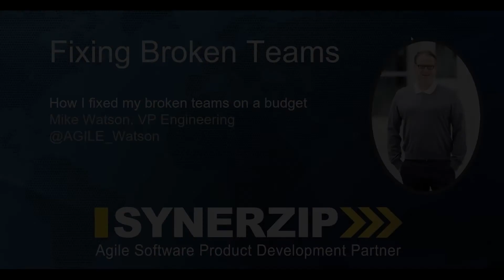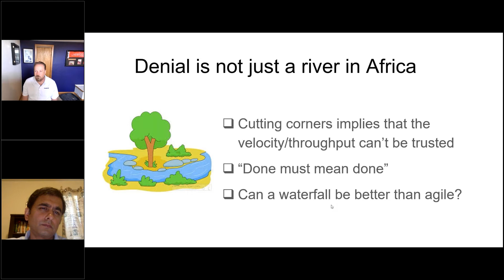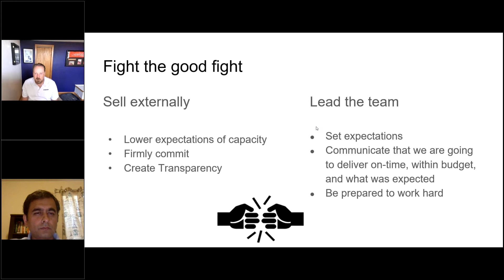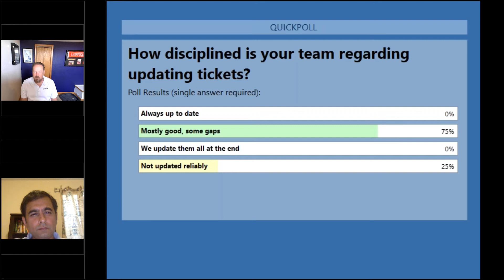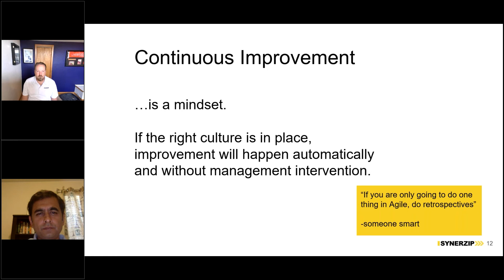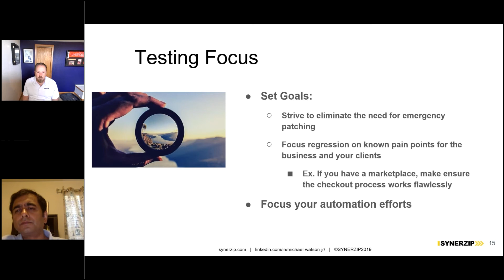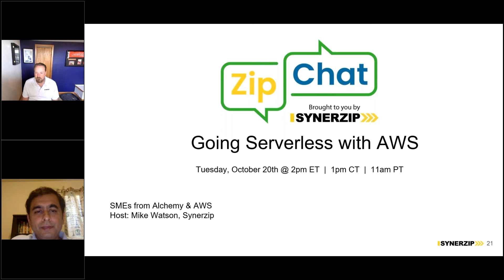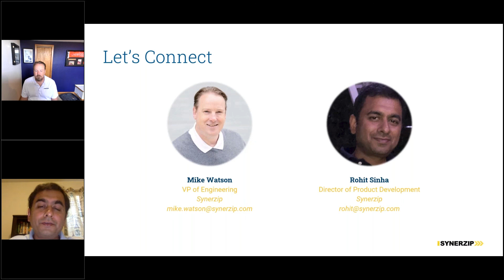Fixing Broken Teams Throughput on a Budget